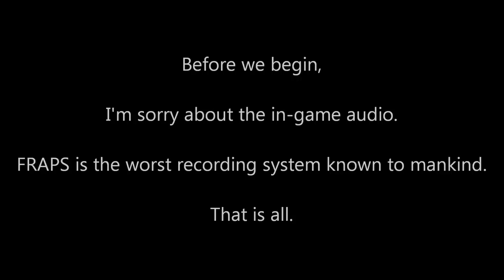Cold and Loli Co. Play - RESIDENT EVIL 6 [P3]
This is not the last Resident Evil 6 video we will make, just the last one featuring Helena and Leon. Next time we'll be playing as Chris Redfield and Piers.

Also, fuck FRAPS.